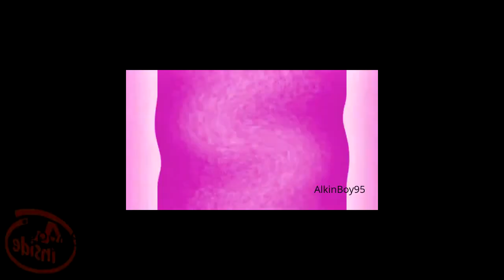(REUPLOAD) (YTPMV) Whirly Csupo Scan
Reupload from Megan Woodmansee